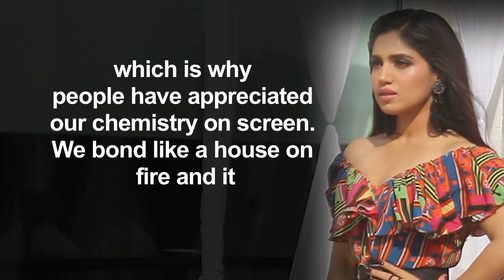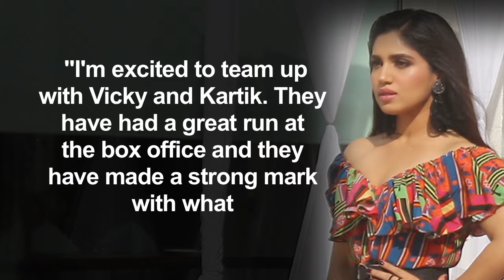Bhumi on working with Kartik Aaryan, Vicky Kaushal & Ayushmann!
In her upcoming projects, actress Bhumi Pednekar is working with Ayushmann Khurrana, Vicky Kaushal and Kartik Aaryan. She says it is wonderful to work with co-actors, whose movies have not only made good box office numbers, but also proved their versatility.